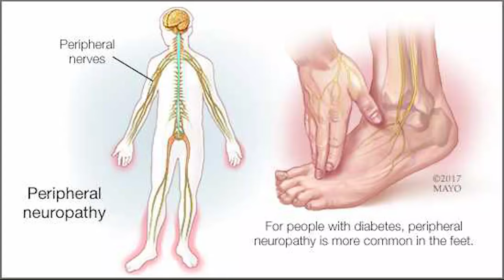Mayo Clinic Minute: What may be causing your hands and feet to tingle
If you experience tingling, weakness or stabbing pain in your hands or feet, you may be among the 2%–3% of the population with peripheral neuropathy.

Mayo Clinic neurologist Dr. Michelle Mauermann says those are the nerves that exit from the spinal cord and go to the rest of the body. Peripheral neuropathy happens when those nerves are damaged. Some patients experience decreased sensation or numbness in their hands and feet.

Muscle weakness, balance issues, and abnormalities in blood pressure or pulse also can be symptoms of peripheral neuropathy, which can be brought on by a number of reasons ― the most common being diabetes.